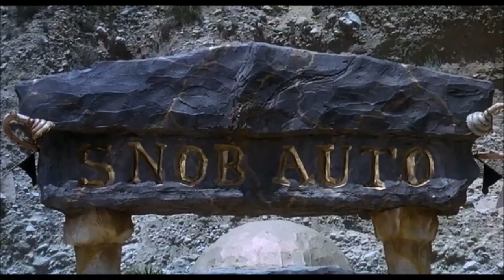The Flintstones Movie (John Clancy) Part 14 - Rich John and Poor Bo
Plot:
Fat Tony decided to give John a raise, and tells him to live like an executive, if he wants to be one, John became rich, he bought a new car, some furniture, jewellery, furs, a new garbage disposal, a hot tub, new plants and upstairs to his house, Bo and Luke tried several new jobs and they didn’t work, The Dukes were worried that John became a big shot. at the Quarry Fat Tony gave John some forms to fill out before he goes home and takes Lori to dinner, as he filled them out Blu warned John to read before he fills it out, John didn’t listen to him.

Cast:
John Bennett as Fred Flintstone (both main characters and both similar)
Bo Duke as Barney Rubble (both have blonde hair, wear brown shirts and names start with B)
Lori Collins as Wilma Slaghoople Flintstones (both married to John and Fred)
Annette as Betty O’Shale Rubble (both love Bo and Barney)
Bebe Stevens as Pebbles Flintstone (both young)
Butters Stotch as Bamm-Bamm Rubble (both young, curious, kind and start with B)
Fat Tony as Cliff Vandercave (both have neutral personalities)
Nicki Moore as Sharon Stone
Julie Wheeler as Pearl Slaghoople
Thomas Murphy as Mr. Slate (both bosses to John and Fred)
Scooby-Doo as Dino
Garfield as The Cat
Manny as The Shower Mammoth
Tulio Monteiro as Frizzled Man
Blu as The Dictabird
Ted as Himself (Fred's Other Best Friend)
Luke Duke, Daisy Duke, Uncle Jesse, Katie Johnson and The General Lee as Themselves (Barney’s Cousins, Uncle, Cousin in Law and Car)
Ash Ketchum, Holly Hills, May and Max as Themselves (Luke, Katie and Daisy's Kids)